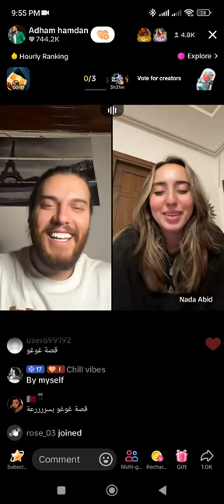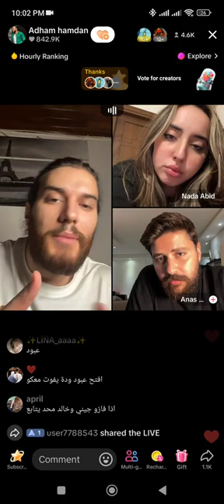لايف ندى وادهم من دقيقة❤️ ودخول أخ ناصيف زيتون / عبود /علي قسمة و نصيب